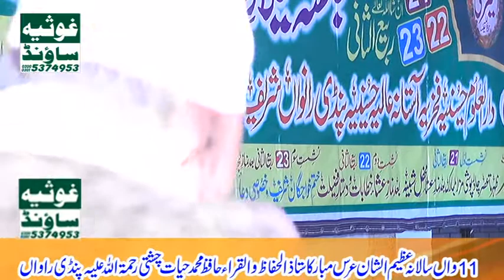Manqabat Peer Sb H Nasir Chishti Salana Uras Mubarak Pindi Rawan Shireef